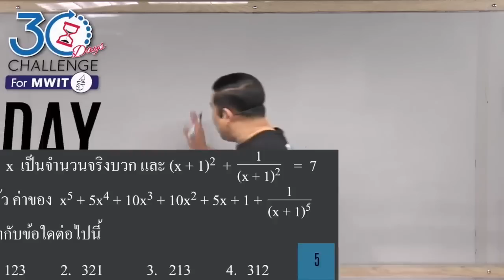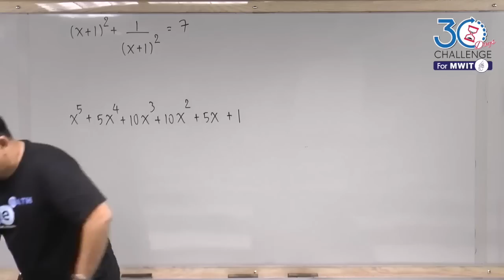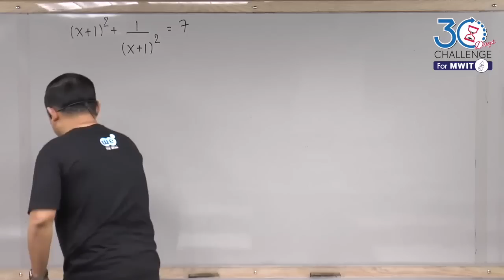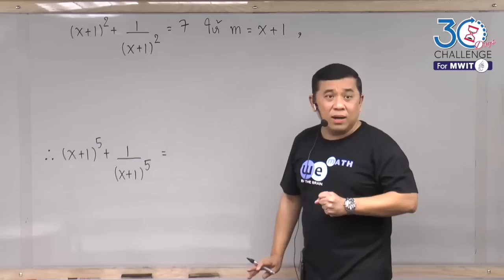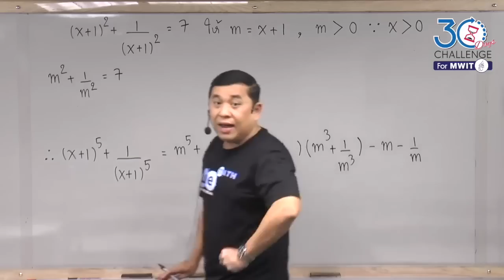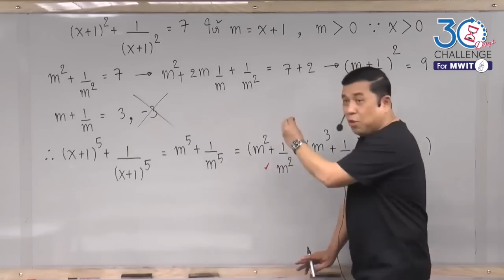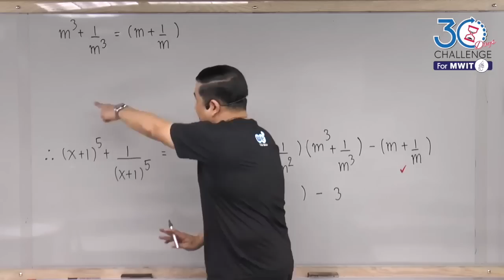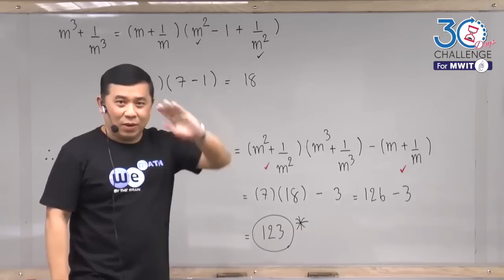30Days คณิตMWIT [Day5] -พี่ช้าง we by the brain-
DAY5 โจทย์ดี โจทย์เด็ด เคล็ดลับสุดยอด หาคำตอบด้วยวิธีเฉียบคม เพื่อช่วยให้เราประหยัดเวลา และทำข้อสอบได้มากข้อยิ่งขึ้น รับความรู้กันไปเต็ม ๆ เลย

ชมคลิปจบแล้วอย่าลืมกด subscribe เป็นกำลังใจให้พี่ๆ ติวเตอร์กันด้วยนะครับ
สนใจคอร์สคณิตศาสตร์ สอบเข้าม.4 MWIT

รับชมคลิปแนวข้อสอบคณิตเข้าม.4 มหิดลวิทยานุสรณ์
ได้ทุกวัน เวลา 19.00 น. ตลอดเดือนกรกฎาคม 60 นี้

ติดตามข้อมูลข่าวสารได้ที่